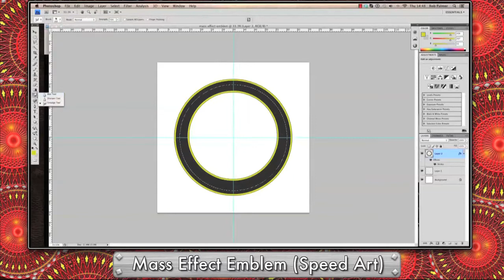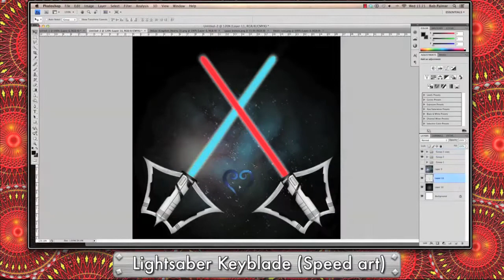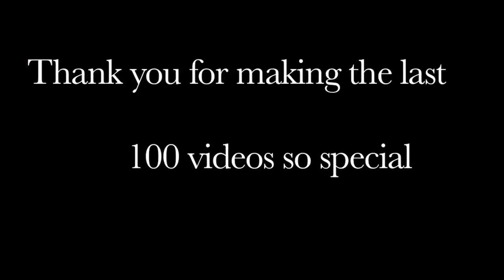200th Video! : Retrospect 2 (Best bits / Highlights)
A big thank you to everyone who has helped, watched and enjoyed the last 100 videos, you guys are fantastic and It is really appreciated!